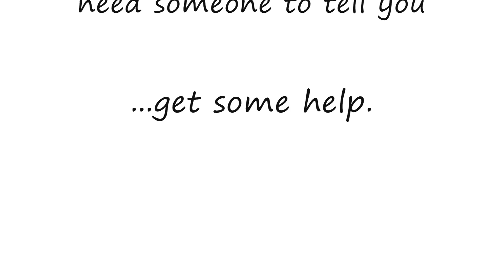Pillowfight Montage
Rei and Rain in a pillowfight that's made of awesome.
 And a shake weight.